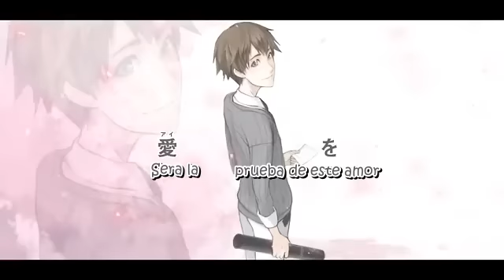【Hatsune Miku】Red Borderline-Sub Español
Autor:Heavenz
Mylist ： mylist/12119625
Illustration:RAHWIA
Mylist ： mylist/21533864
Movie:ke-sanβ
Mylist：　mylist/14639164
Bueno pues esta es la primer cancion que subtitulo de Hatsune Miku(sola xD) espero que les guste, a mi me encanto
Si quieren que este humilde servidor les haga una traduccion, pueden dejar el link en comentario, mensaje o aqui: